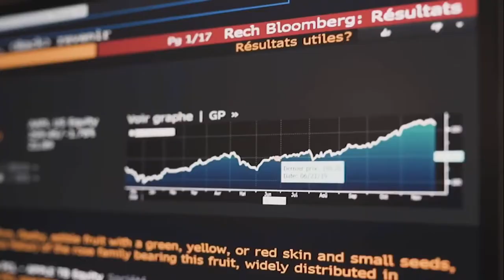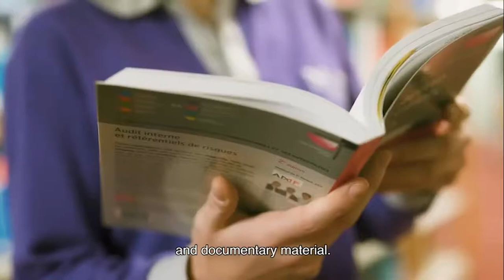Study In France - Top School For Management & Business Studies | NEOMA Business School-Reims Campus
Globally reputed for its business courses, NEOMA Business School consistently makes the esteemed spot in the top rankings of QS & FT. Along with a multicultural environment, the campus upholds an advanced teaching equipment with the stellar opportunity in the respective fields.

Notably, NEOMA has a stellar campus for the students to engage in the recreational programmes. Perhaps, allowing the students to convert their mere words into thoughtful actions. With the restrictions being lifted up in France, NEOMA Business School has certainly paved its way to be an ideal university for the aspirants.